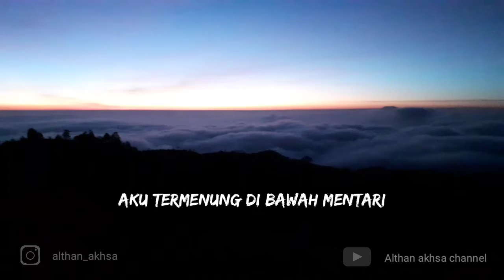Felix cover- Chirsye. Damai bersamamu.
Jangan lupa ya di tonton video aslinya kak Felix..